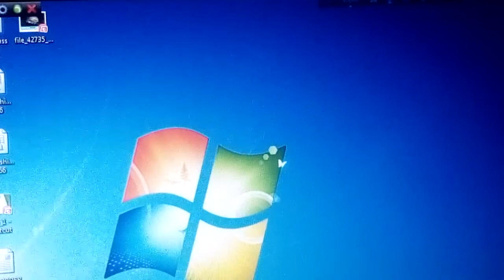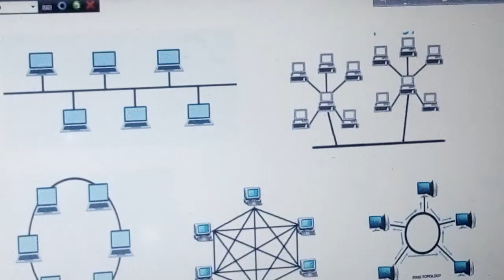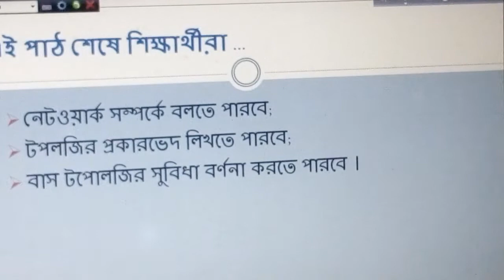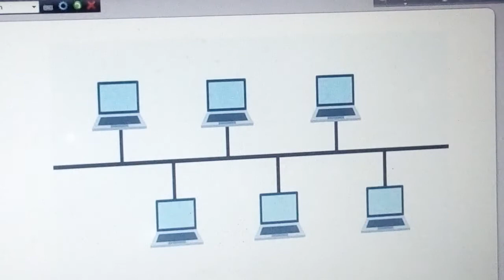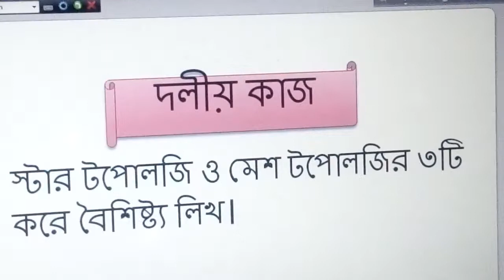৮ম শ্রেণিবিষয়-তথ্য ও যোগাযোগ প্রযুক্তি।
শিউলি বেগম
সহকারী শিক্ষক।